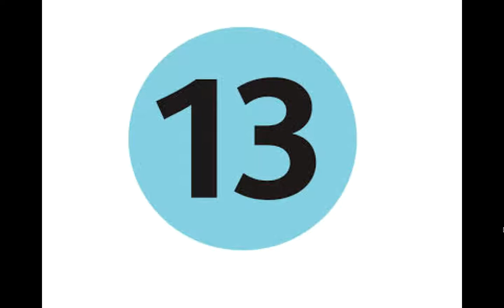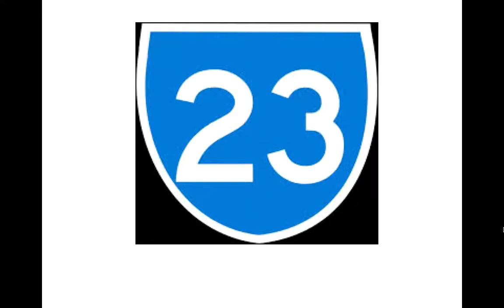Les numéros de 1 à 30.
How to say the numbers from  1-30 in French.